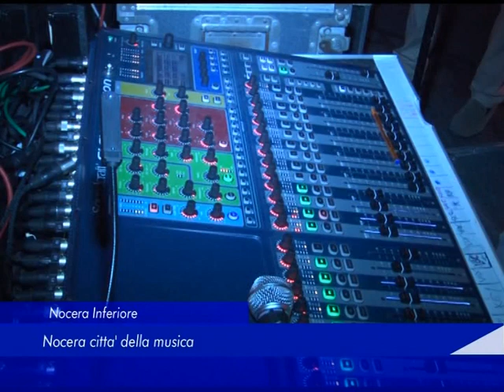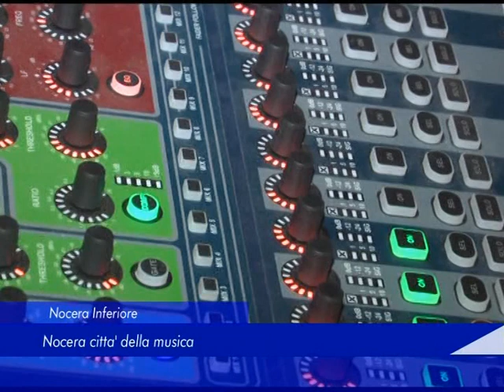Nocera Inferiore: Nocera città della musica - 10 Settembre 2018